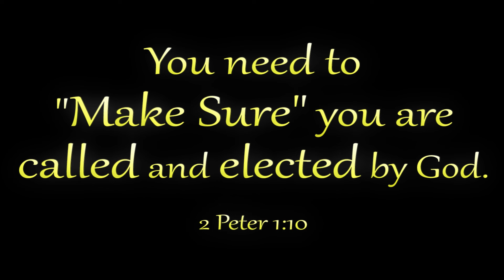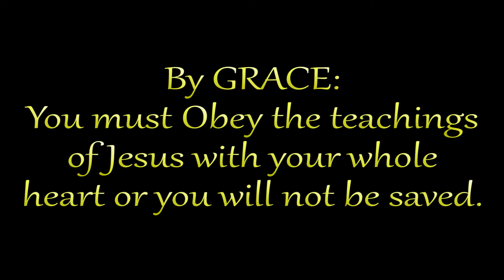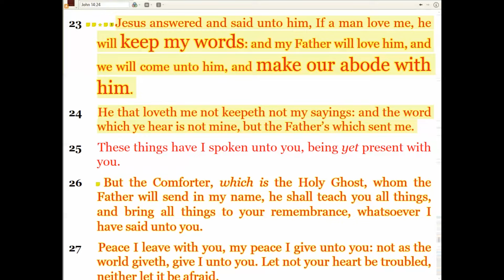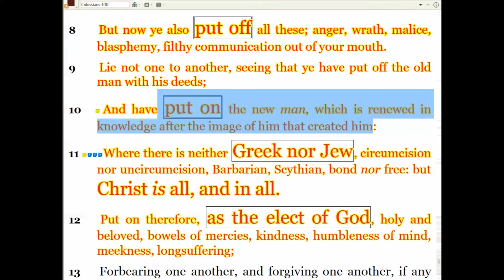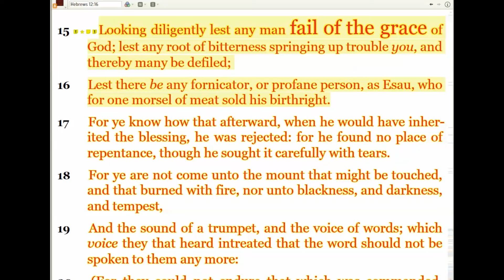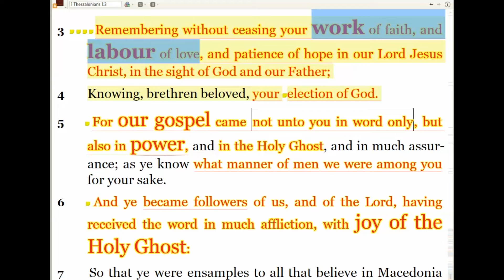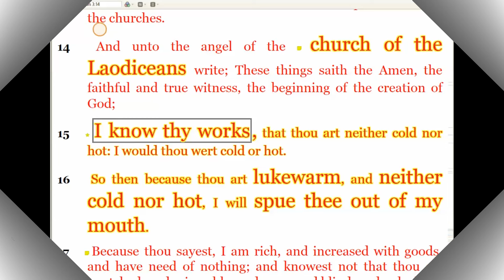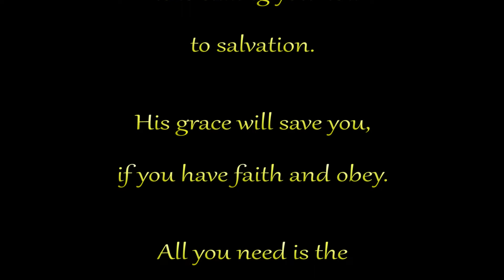Make Sure you are Going to Heaven